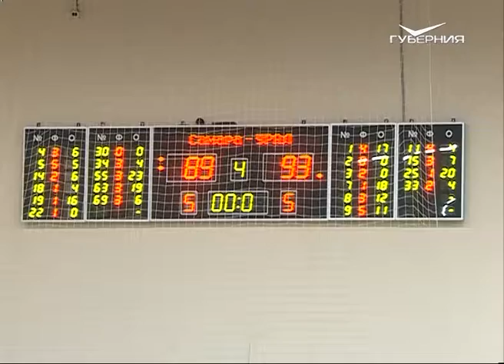Баскетболисты “Самары” уступили победу “Уралу”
Баскетбольный клуб "Самара" в третьем матче домашней серии уступил "Уралу" из Екатеринбурга со счетом 89:93. Это третье поражение волжан в 14 матчах регулярного чемпионата Суперлиги.

Самым результативным игроком встречи стал игрок хозяев Евгений Минченко, который набрал 23 очка и обновил собственный рекорд. Тем не менее, самарцы продолжают занимать первую строчку в турнирной таблице. Следующий матч они проведут в четверг в со своим главным соперником - "Темпом-СУМЗ-УГМК" из Ревды.